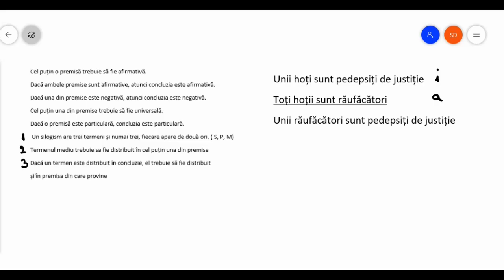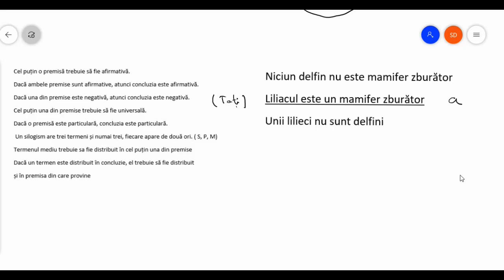Logica si argumentare - Verificarea validitatii unui silogism prin legile generale ale silogismului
Clipurile pot fi utile si celor care sustin admiterea la facultatile de drept sau la școlile de politie
Pentru partea de teorie exista clipuri despre Termeni, o prezentare generala a intelesului de intensiune si extensiune, o clasificare a termenilor dupa intensiune si dupa extensiune si reprezentarea grafica a termenilor, adica raporturile dintre termeni. Apoi, legat de Definitie, exista mai multe clipuri, atat cu structura si regulile de definire, cat si cu modalități usor de realizat prin care puteti construi o definitie incorecta, asa cum cere subiectul de Bac. Despre Clasificare exista deasemenea un clip, atat cu structura clasificarii cat si cu regulile de validitate ale clasificarii. Pentru Propozitii categorice gasiti trei clipuri, unul despre structura propozitiilor categorice, altul despre raporturile dintre propozitiile categorice si un al treilea cu operatiile cu propozitii categorice, respectiv inferentele imediate, conversiunea si obversiunea. La Silogism o sa gasiti clipuri despre structura silogismului, modalitati de a trece de la premise la concluzie, figurile si modurile silogistice, cum se scrie o schema de inferenta si cele doua modalitati de a verifica validitatea unui silogism, prin regulile generale de validitate ale silogismului dar si prin metoda diagramelor Venn. În ce priveste Argumentarea, o sa gasiti clipuri despre diferenta dintre deductie si inductie, despre diferentele dintre inferentele mediate si cele imediate, despre structura ci corectitudinea în argumentare, inductia completa si incompleta.
Silogismul, indicatii privind scrierea unui silogism in limbaj natural pornind de la un mod silogistic dat
Pentru partea de exercitii o sa gasiti modele de subiecte de examen rezolvate, atat din anul 2020 cat si din anul 2021. O sa gasiti subiecte rezolvate integral, dar si indicatii despre cum se rezolva fiecare tip de subiect în parte.